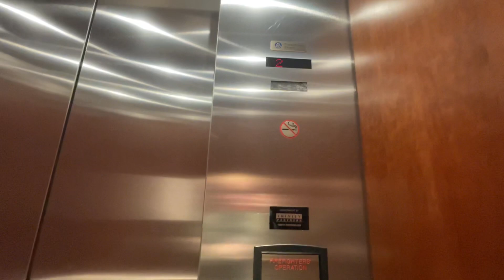🎟️ ThyssenKrupp Elevators 🛗 @ Perimeter One Morrisville, NC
🛗 ELEVATOR 213 - Nice elevators, installed in 2007